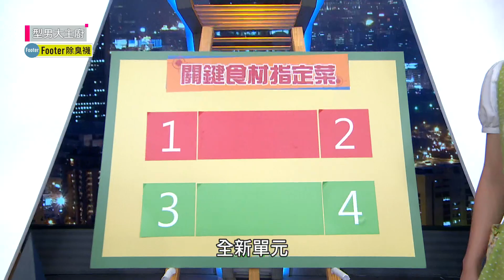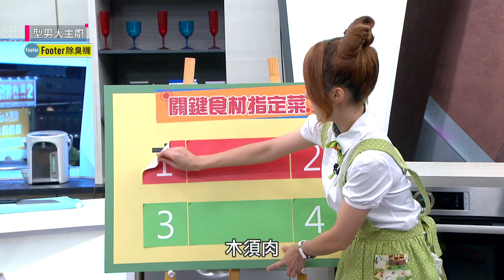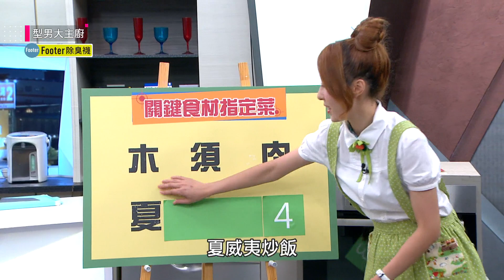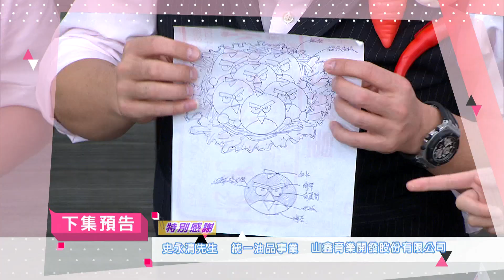重新出發 見證奇蹟 勵志的料理大賽 20180712 型男大主廚 X Footer除臭襪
姊的時代『華流戲劇  獨家播出』→